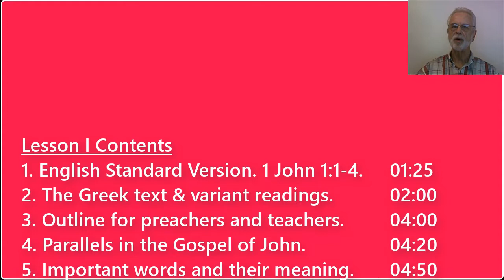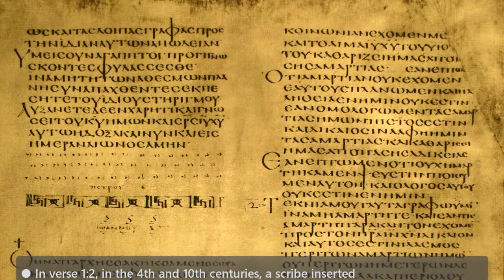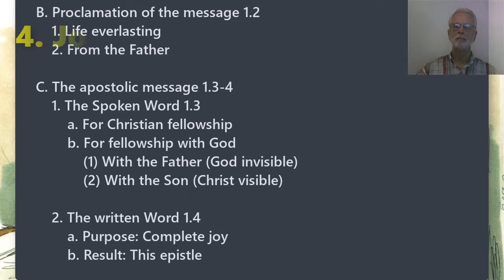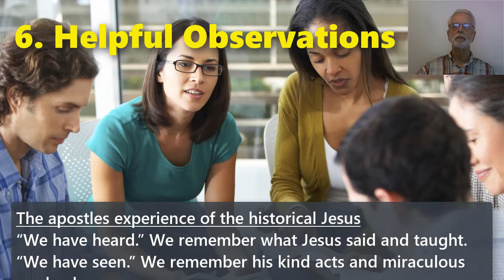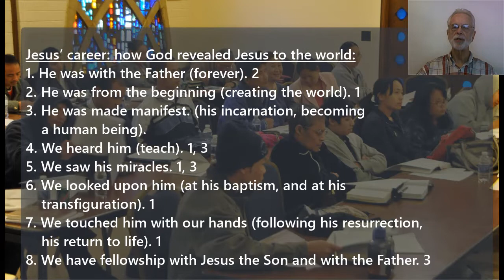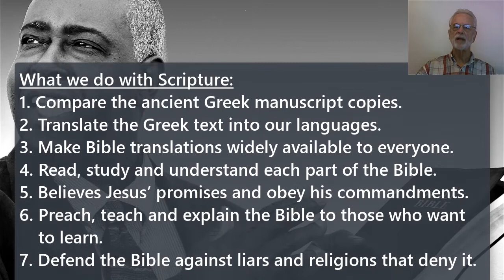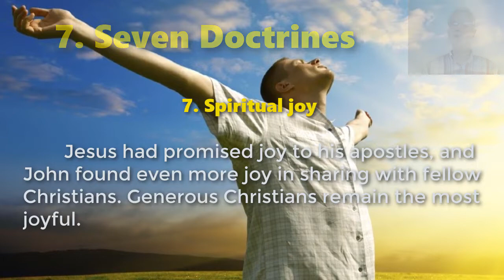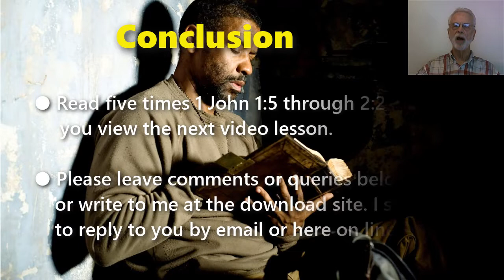First Epistle of John, Lesson 1, 1 John 1:1-4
With Dr Galen Currah
1john.currah.download
August 2019

1. The English Standard Version text of 1 John 1:1-4.
2. The Greek text of the passage, noting variant readings from ancient manuscripts.
3. A sample outline of the passage for preachers and teachers.
4. Some phrases in the passage that have parallels in the Gospel of John.
5. Some important words from the passages and their historical meaning.
6. Some teachable observations and summaries that you might find helpful.
7. Some historical Christian doctrines that the passage contains.
8. Some suggestions for Christians who want to apply the passage in their life.

Part 1: Our Fellowship with God 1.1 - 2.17
I. The Word of Life 1.1-4
A. Origin of the Word of Life 1.1
    1. Evidence: tangible revelation
    2. Subject: the Logos that gives Life
B. Proclamation of the message 1.2
    1. Life everlasting
    2. From the Father
C. The apostolic message 1.3-4
    1. The Spoken Word 1.3
        a. For Christian fellowship
        b. For fellowship with God
            (1) With the Father (God invisible)
            (2) With the Son (Christ visible)
    2. The written Word 1.4
        a. Purpose: Complete joy
        b. Result: This epistle